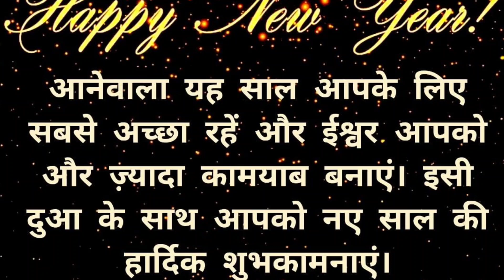Happy New Year 2023/आप सभी को नये साल की हार्दिक शुभकामनाएं /happy new year status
New Year 2023 What's App status